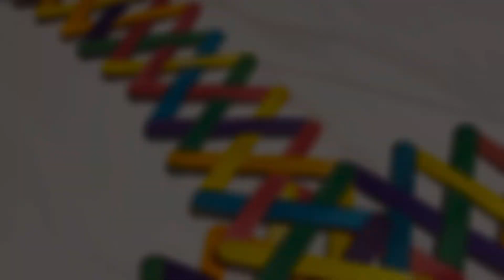KINETIC Chain Reaction!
The way this trick works is by weaving the sticks back and forth, those sticks are held down by tension, which makes the sticks fling up. Also it was very painstaking to weave with brittle fingers…

Musics in this video:

Weekend - LiQWID